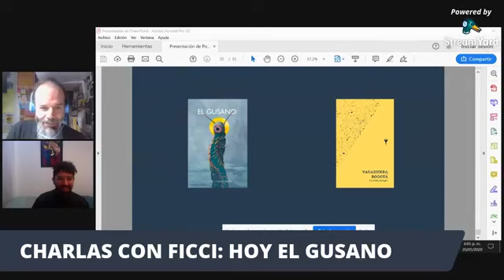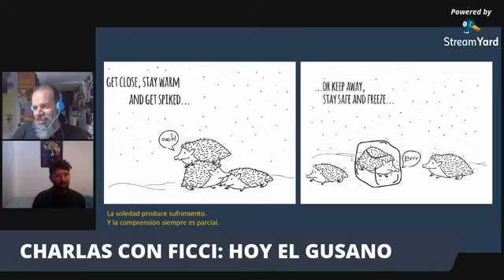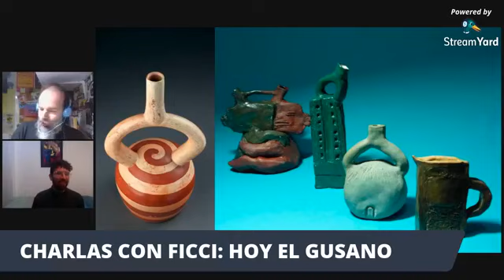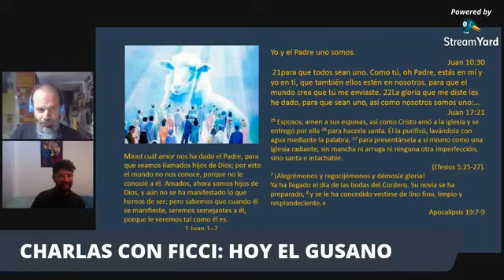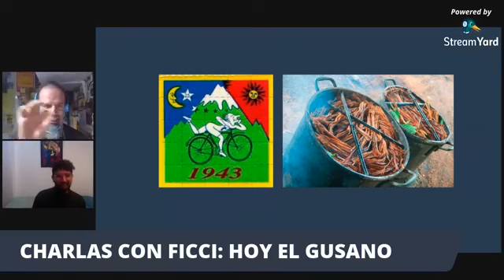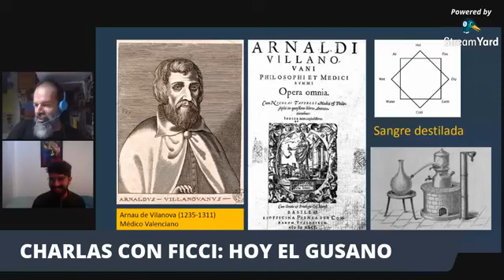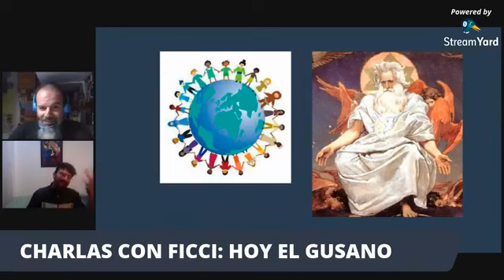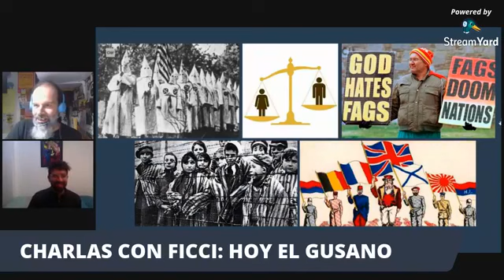Charlas con ficci: hoy El Gusano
la esencia de la alquimia puede resumirse, a riesgo de sesgar un poco este complejo arte, en el motto latino solve et coagula, disolver y coagular. Según lo dice Carl Jung en su famoso estudio Mysterium Conjunctionis: "Este proceso puede resumirse en la aguda fórmula solve et coagula -'disolver y coagular' subyacen a la opus alchymicum y pueden simbólicamente entenderse como un proceso de integración psíquica-".Luis Carlos Barragan, artista y escritor Colombiano, nos brinda una mirada bien especial sobre el contacto físico, la sociedad y la corporalidad; elementos que convergen en su novela El Gusano. En esta charla expone las ideas que lo llevaron a resolver sus inquietudes en este magnifico relato.

Gracias a todos y todas que se conectan y apoyan esta iniciativa.